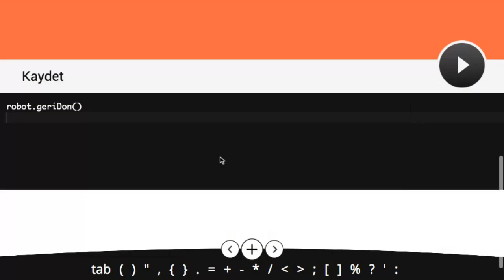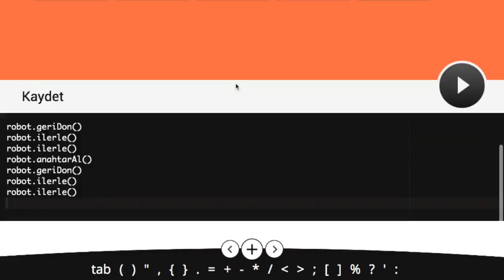Tanıtım - Çocuklar için kodlama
Çocuklara, gerçek bir programlama dili (Javascript) kullanarak; algoritma geliştirme ve problem çözme deneyimi kazandırmak için tasarlanmıştır.

Eğlenceli ve daha akılda kalıcı olması için; bulmaca oyunu tarzında simülasyonlar ile, kodlamanın temellerini öğretmeye çalışır.

*** Bu video, mobil uygulamanın tanıtım videosudur. ***

-- EK AÇIKLAMA

Uygulama, 3 ana bölümden oluşmaktadır.

1. Konular; Kodlamanın temel birimlerini anlatan ders ve uygulamalar.

- Kodlama nedir?
- Ekrana yazı yazdırmak.
- Değişkenlerin kullanımı
- Matematiksel işlemler
- Döngüler (for)
- Koşullu ifadeler (if)

2. Alıştırmalar; Algoritma kurma ve problem çözme yeteneklerini geliştirmek için tasarlanmış  eğlenceli görevler.

- Robot Zekası Geliştirme

3. Projeler; Serbest algoritma geliştirme ve örnek kodlar.